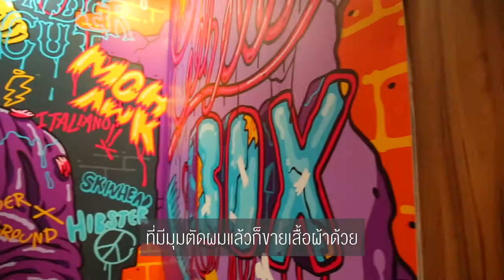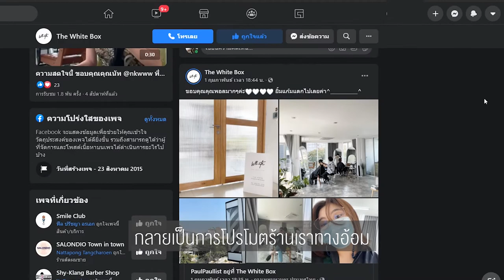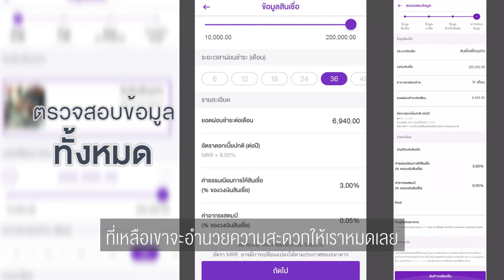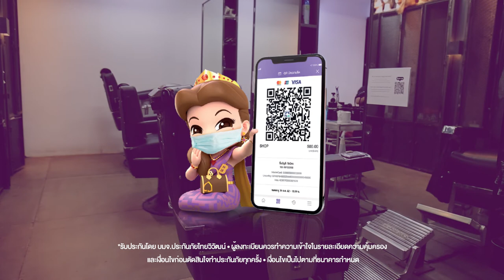ปลดล็อกโควิด-19 เพิ่มแต้มต่อธุรกิจในแบบ The White Box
สำหรับร้านตัดผมส่วนใหญ่ โควิด-19 คือ วิกฤต แต่สำหรับ The White Box ผลกระทบที่ได้รับกลับเป็นตัวกระตุ้นให้สร้างความเปลี่ยนแปลง
ในช่วงล็อกดาวน์ The White Box ต้องปิดให้บริการ ลูกค้าต่างประเทศที่เคยเป็นกลุ่มหลักเข้าประเทศไม่ได้ แถมลูกค้าชาวไทยก็หายไปไม่น้อย ชัชวาล พัวธัญวงศ์ ย้ายโลเคชันจาก สถานีรถไฟฟ้าใต้ดิน MRT ที่พลุกพล่านไปด้วยขาช้อปและลูกค้าชาวจีนมาอยู่ที่ย่านอารีย์ บนตึกที่แทบจะไม่มีคนเดินผ่านแต่กลับมีลูกค้าเข้ามาไม่ขาดสาย ต้องจองคิวกันข้ามเดือน
เขาปลดล็อควิกฤตนี้ ได้อย่างไร
ทำอย่างไรถึงมีลูกค้ามั่นใจ ติดใจใช้บริการ
พร้อมเผยเคล็ดลับลดรายจ่าย เพิ่มรายได้ ด้วย Solution ช่วยบริหารจัดการร้านสุดเด็ด ที่ผู้ประกอบการไม่ควรพลาด
ลองมาดูกัน
แค่กด See first ก็จะไม่พลาดทุกการอัพเดตของ SME Thailand Online